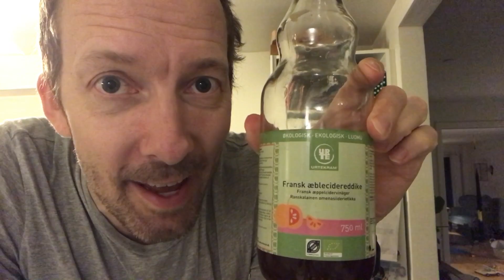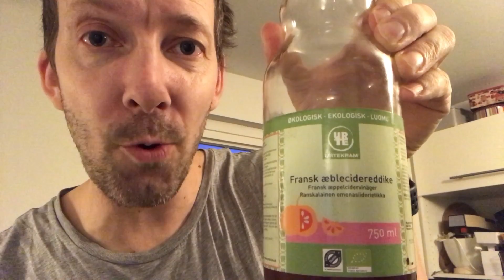ÆBLECIDEREDDIKE - EN SUND FEDTFORBRÆNDER | LIFEHACK365 | DAG 34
Japansk forskning har påvist at 2 spsk eddike (smagen er underordnet), giver et vægttab på ca. 2 kg over en 3 måneders periode. Uden nogen anden kost-eller kalorieændring.

Vinegar Intake Reduces Body Weight, Body Fat Mass,
and Serum Triglyceride Levels in Obese Japanese Subjects: